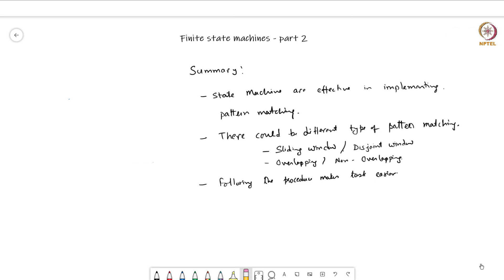Sequence detector: Example 2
Worked out example: Sequence detector for disjoint window